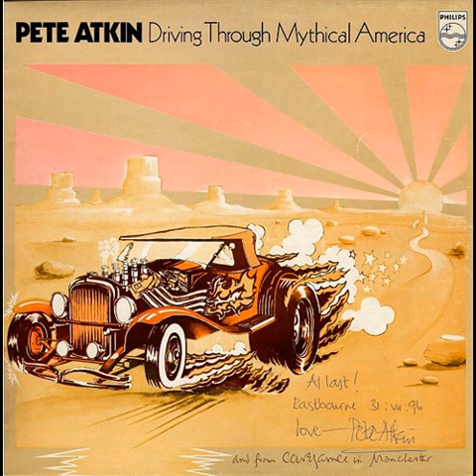Pete Atkin - No Dice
Pete Atkin ‎-- Driving Through Mythical America  LP 1971